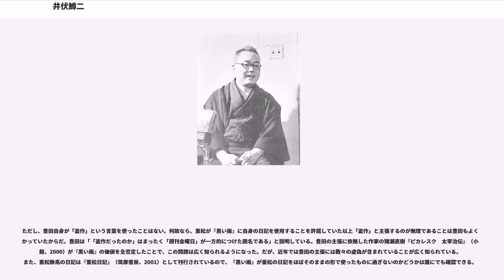井伏鱒二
井伏 鱒二（いぶせ ますじ、1898年（明治31年）2月15日 - 1993年（平成5年）7月10日）は、日本の小説家。本名は井伏 滿壽二（いぶし ますじ）。広島県安那郡加茂村（現・福山市）生まれ。筆名は釣り好きだったことによる。

1898年広島県安那郡加茂村粟根に父・井伏郁太、母・ミヤの次男として生まれた。井伏家は室町時代の1442年（嘉吉2年）まで遡れる旧家で、「中ノ士居」の屋号をもつ代々の地主である。5歳のときに父を亡くし、特に祖父にかわいがられて育つ。

1905年　加茂小学校入学

1912年　旧制広島県立福山中学校（現広島県立福山誠之館高等学校）に進学した。同校の庭には池があり、二匹の山椒魚が飼われていて、これがのちに処女作として発表され、世に知られることとなる「山椒魚」に結びついた。作文は得意だったが成績はあまり振るわず、中学校3年生ころから画家を志し、卒業すると3ヶ月間奈良・京都を写生旅行。そのとき泊まった宿の主人が偶然橋本関雪の知り合いと聞き、スケッチを託して橋本関雪に入門を申し込んだが断られ、やむなく帰郷する。

こののち、同人誌に投稿などをしていた文学好きの兄から度々勧められていた事もあり、井伏は文学に転向することを決意、早稲田大学文学部仏文学科に入学する。そこで同じ学科の青木南八と親交を深める一方、文壇で名を成していた岩野泡鳴や谷崎精二らのもとを積極的に訪ねるようになる。

1921年　しかし三回生の時、井伏は担当の教授と「衝突」し止む無く休学し帰郷、母と兄の配慮により中学時代の恩師を人伝に仲介を受け、御調郡（旧・因島市、現・尾道市因島）三庄町千守の土井医院二階へ逗留する事となった。

約半年後に帰京、復学の申請をするが、同教授が反対したため叶わず、止む無く中退となった。更にこの年、無二の親友だった青木南八が自殺するに及んで井伏は日本美術学校も中退してしまう。

1923年　同人誌『世紀』に参加し、「幽閉」を発表。翌年、聚芳社に入社するが、退社と再入社を繰り返した後、佐藤春夫に師事するようになる。

1924年　親友を頼って山口県柳井市に滞在。後になって、当時お露という名前の柳井高等女学校の生徒への切ない恋を告白した書簡が見つかっている。。

1927年　「歪なる図案」を『不同調』誌に発表、初めて小説で原稿料を得たが、なかなか芽が出ず、文藝春秋の女性誌『婦人サロン』に、同人誌仲間の中村正常（中村メイコの父）と組んで、「ペソコ」と「ユマ吉」というモガとモボを主人公にしたナンセンス読み物を書き始める。同年10月、遠縁の娘、秋元節代（当時15歳）と結婚。

1929年　梶井基次郎の「ある崖上の感情」の影響を受けた「朽助のいる谷間」を『創作月刊』誌に、「幽閉」を改作した「山椒魚」を『文芸都市』誌に、「屋根の上のサワン」を『文学』に発表。

1930年　初の作品集『夜ふけと梅の花』を出版。この年は小林秀雄らが出していた雑誌『作品』の同人となり、太宰治とはじめて会ったりしている。

1931年4月29日　井伏は林芙美子と瀬戸内の因島に渡り、三ノ庄(みつのしょう)の土井浦二宅を訪れて同家の跡取り息子の展墓を果たす。かつて早稲田を休学して憂悶の日々を送った折に、当地で止宿先を提供してくれた土井医院の長男春二がこの年二月、日本医大在学中に病没した為である。
その島を離れる折に、船上で林芙美子の人情味溢れる感情の機微に触れた事が、後に彼の有名な于武陵「勧酒」の訳出「サヨナラダケガ人生ダ」を生み出す端緒となる。

1938年　「ジョン萬次郎漂流記」で第6回直木賞受賞、『文学界』誌の同人となる。戦時中は陸軍に徴用され、開戦を知ったのは南シナ海上を航行する輸送船の中だった。その後日本軍が占領した昭南に駐在、現地で日本語新聞(昭南新聞)の編集に携わった。この経験がその後の作品に大きな影響を与えている。
昭和初年から山梨県を頻繁に訪問した。山梨では多くの地元文人と交流し、趣味の川釣りなどを行っている。山梨を舞台にした作品も多い。

1939年　太宰治と甲府市水門町（甲府市朝日）に居住する地質学者・石原初太郎の娘である美知子との結婚を仲介している。

1944年　7月には甲府市甲運村（甲府市和戸町）の岩月家に疎開する。岩月家は双英書房の創業者である岩月英男の実家で、岩月は井伏門下で、太宰治の著作などを刊...